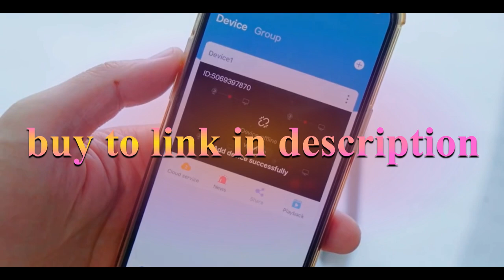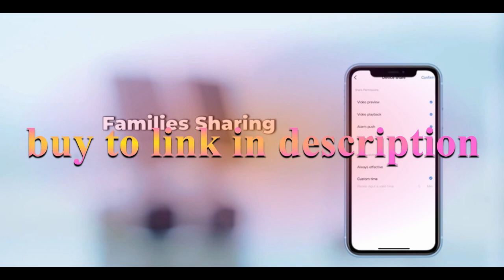Aliexpress 4MP Solar Panel Battery Surveillance System 2K Two Way Audio PIR Motion Wireless Securit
4MP Solar Panel Battery Surveillance System 2K Two Way Audio PIR Motion Wireless Security Camera System Kit